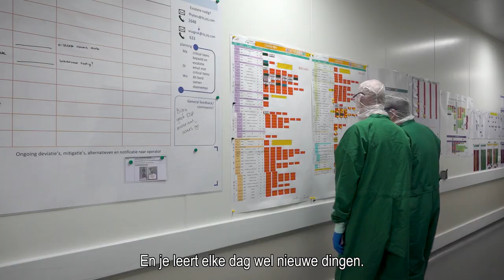werken als operator bij johnson & johnson innovative medicine via randstad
Onderwerpen in deze video:
0:10 - de dagelijkse werkzaamheden en werksfeer
0:52 - het bedrijf Janssen en doorgroeimogelijkheden

*werken bij johnson & johnson innovative medicine*
Ian, Ismay, Sara en Lériesha vertellen hoe zij hun baan bij Johnson & Johnson innovative medicine ervaren en nemen je graag mee in het proces. Hierdoor proef jij alvast hoe de sfeer is en zie je meteen of dit bedrijf bij jou past. Heb je toch nog een vraag? Dan helpt de contactpersoon onder de vacature je graag verder. Solliciteren doe je niet alleen, wij staan voor je klaar!

Dit zijn de andere redenen waarom jij bij Johnson & Johnson innovative medicine wilt solliciteren:
- je krijgt leuke collega’s
- Je krijgt volledige vergoeding voor het openbaar vervoer of een kilometer vergoeding wanneer je met een eigen vervoer reist
- Iedere nieuwe medewerker krijgt vanaf de start van zijn werkzaamheden een trainer/begeleider en wordt uitvoerig getraind via on-the-job trainingsprogramma's: leren op je werkplek.
- genoeg ontwikkelingsmogelijkheden

*meer lezen over werken bij johnson & johnson innovative medicine?*

*waarom werken bij johnson & johnson innovative medicine?*
Johnson & Johnson innovative medicine, onderdeel van de Janssen Pharmaceutical Companies van Johnson & Johnson, werkt aan een gezondere wereld zonder ziektes. In Leiden's Bioscience park produceren ze complexe biologische geneesmiddelen en vaccins tegen infectieziekten. Schoon en secuur werken is van cruciaal belang in dit proces. Als operator draag je een speciaal pak en volg je strikte veiligheidsvoorschriften en kwaliteitseisen (GMP). Sluit je aan bij Johnson & Johnson innovative medicine en draag bij aan medische doorbraken. Je maakt deel uit van een gedreven team dat levensreddende medicijnen en vaccins produceert. Groei en ontwikkel je vaardigheden binnen deze inspirerende werkomgeving. Word lid van het team dat grenzen verlegt in de wetenschap. Maak vandaag nog de stap naar een carrière bij Johnson & Johnson innovative medicine en help mee om ziektes tot het verleden te laten behoren.